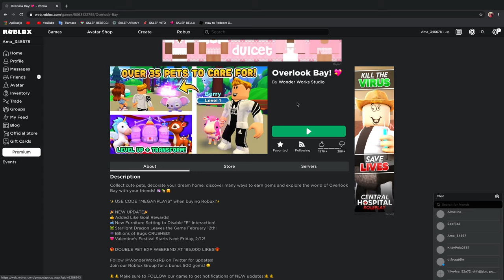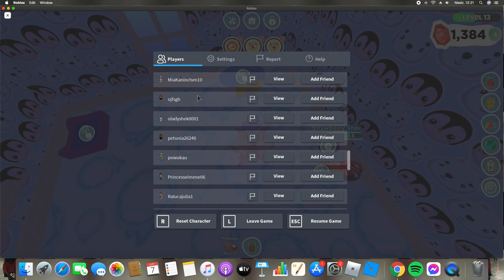PLAYING OVERLOOK BAY + I GOT MY DREAM PET/ ROLEPLAY | LaniiXFury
Hi Elephant's IN THIS VIDEO I PLAYED OVERLOOK BAY + GENDER AND FACE REVEAL THIS S THE ONLY VIDEO WHERE YOU CAN SEE MY FACE AND GET TO KNOW IF I'M A BOY OR GIRL I WON'T BE SAYING THESE THINGS IN EVERY VIDEO SO IF YOUR WATCHING AND YOUR INTERESTED LUCKY DAY